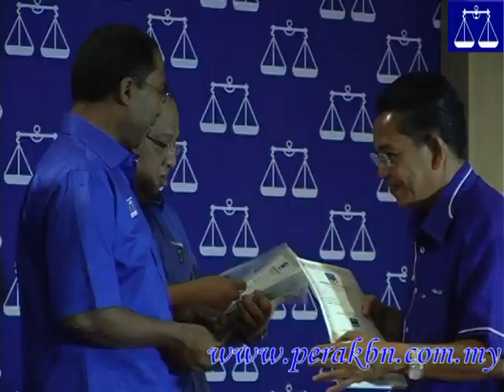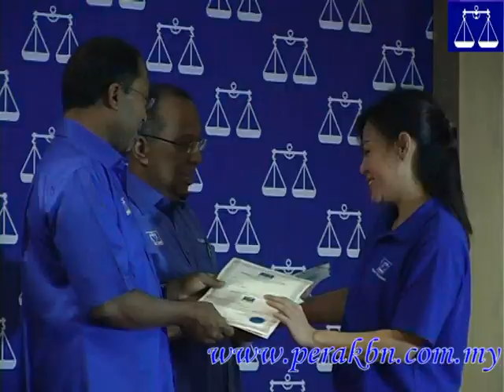SENARAI Penuh Calon BN Perak Pada Pilihan Raya Umum Ke-13 (PRU-13)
16/4/2013 -- SENARAI penuh calon BN Perak yang bertanding mengikut kerusi Parlimen dan kawasan Dewan Undangan Negeri (DUN) pada Pilihan Raya Umum Ke-13 (PRU-13):

P054: Gerik- Datuk Hasbullah Osman
N01: Pengkalan Hulu- Aznel Ibrahim (muka baru)
N02: Temengor- Salbiah Mohamed (muka baru)

P055: Lenggong- Datuk Shamsul Anuar Nasarah
N03: Kenering- Datuk Mohd Tarmizi Idris
N04: Kota Tampan- Datuk Saarani Mohamad

P056: Larut- Datuk Hamzah Zainuddin
N05: Selama- Datuk Mohamad Daud Mohd Yusoff
N06: Kubu Gajah- Ahmad Hasbullah Alias (muka baru)
N07: Batu Kurau- Dr Muhammad Amin Zakaria (muka baru)

P057: Parit Buntar- Mua'amar Gaffadi Jamal Jamaluddin (muka baru)
N08: Titi Serong- Abu Bakar Mat Ali (muka baru)
N09: Kuala Kurau- Mohd Salleh Mat Disa

P058: Bagan Serai- Dr Noor Azmi Ghazali (muka baru)
N10: Alor Pongsu- Datuk Sham Mat Sahat
N11: Gunung Semanggol- Zulkarnain Ismail (muka baru)
N12: Selinsing- Sharudin Ahmad (muka baru)

P059: Bukit Gantang- Datuk Ismail Safian
N13: Kuala Sepetang- Loh Swee Eng (muka baru)
N14: Changkat Jering- Datuk Rosli Husin
N15: Trong- Dr Zabri Abdul Wahid (muka baru)

P060: Taiping- Datuk Tan Lian Hoe
N16: Kamunting- Datuk Mohammad Zahir Abd Khalid
N17: Pokok Assam- Datuk Ho Cheng Wang
N18: Aulong- Soo Kay Peng (muka baru)

P061: Padang Rengas- Datuk Seri Mohamed Nazri Abd Aziz
N19: Chenderoh- Zainun Mat Nor (muka baru)
N20: Lubuk Merbau- Datuk Siti Salmah Mat Jusak
P062: Sungai Siput- Datuk S Devamany (muka baru)
N21: Lintang- Datuk Zolkafly Harun (muka baru)
N22: Jalong- Liew Yew Aw (muka baru)

P063: Tambun- Datuk Seri Ahmad Husni Hanadzlah
N23: Manjoi- Mohamad Ziad Mohamed (muka baru)
N24: Hulu Kinta- Datuk Aminuddin Md Hanafiah (muka baru)

P064: Ipoh Timur- Kathleen Wong Mei Yin (muka baru)
N25: Canning- Ceylyn Tay Wei Lung (muka baru)
N26: Tebing Tinggi- Tony Khoo Boon Chu
N27: Pasir Pinji- Datuk Tong Fa Chong

P065: Ipoh Barat- Dr Cheng Wei Yee (muka baru)
N28: Bercham- Liew Huey Shan (muka baru)
N29: Kepayang- Chang Kok Aun (muka baru)
N30: Buntong- Sivaraj A/l Chandran (muka baru)

P066: Batu Gajah- Loo Thin Tuck (muka baru)
N31: Jelapang- Mokan A/L Supramaniam (muka baru)
N32: Menglembu- Loo Gar Yen (muka baru)
N33: Tronoh- Yip Sze Choy (muka baru)

P067: Kuala Kangsar- Datuk Wan Mohammad Khair-Il Anuar Wan Ahmad
N34: Bukit Chandan- Maslin Sham Razman (muka baru)
N35: Manong- Mohamad Kamil Shafie (muka baru)

P068: Beruas- Datuk Chang Ko Youn
N36: Pengkalan Baharu- Datuk Abd Manap Hashim (muka baru)
N37: Pantai Remis- Koh Ser Yun (muka baru)

P069: Parit- Datuk Mohd Zaim Abu Hassan
N38: Belanja- Drs Mohd Nizar Zakaria
N39: Bota- Datuk Nasaruddin Hashim

P070: Kampar- Datuk Lee Chee Leong
N40: Malim Nawar- Chang Gwo Chyang (muka baru)
N41: Keranji- Daniel Wa Wai How (muka baru)
N42: Tualang Sekah- Nolee Ashilin Mohammed Radzi

P071: Gopeng- Datuk Tan Chin Meng
N43: Sungai Rapat- Datuk Hamidah Osman
N44: Simpang Pulai- Datuk Chang Kon You (muka baru)
N45: Teja- Yew Sau Kham (muka baru)

P072: Tapah- Datuk M Saravanan
N46: Chenderiang- Datuk Dr Mah Hang Soon
N47: Ayer Kuning- Datuk Samsudin Abu Hassan

P073: Pasir Salak- Datuk Tajuddin Abdul Rahman
N48: Sungai Manik- Datuk Zainol Padzi Paharuddin
N49: Kampung Gajah- Abdullah Fauzi Ahmad Razali (muka baru)

P074: Lumut- Datuk Seri Kong Cho Ha
N50: Sitiawan- Ting Tai Fook (muka baru)
N51: Pasir Panjang- Rashidi Ibrahim (muka baru)
N52: Pangkor- Datuk Seri Dr Zambry Abd Kadir

P075: Bagan Datoh- Datuk Seri Dr Ahmad Zahid Hamidi
N53: Rungkup- Datuk Shahrul Zaman Yahya (muka baru)
N54: Hutan Melintang- Supramaniam A/L Ramalingam (muka baru)

P076: Teluk Intan- Datuk Mah Siew Keong
N55: Pasir Berdamar- Datuk M Kayveas
N56: Changkat Jong- Mohd Azhar Jamaluddin (muka baru)

P077: Tanjung Malim- Datuk Seri Ong Ka Chuan
N57: Sungkai- Goh Kim Swee (muka baru)
N58: Slim- Datuk Khusairi Abd Talib
N59: Behrang- Datuk Rusnah Kassim